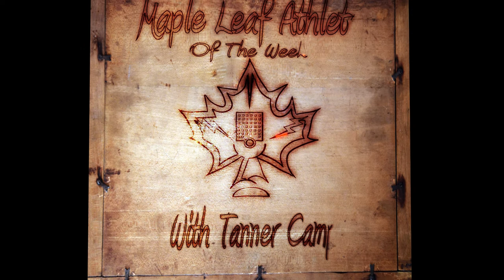Maple Leaf Athlete of the Week: Devin Heath-Granger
Maple Leaf Athlete of the Week: Devin Heath-Granger sits down with Tanner Camp